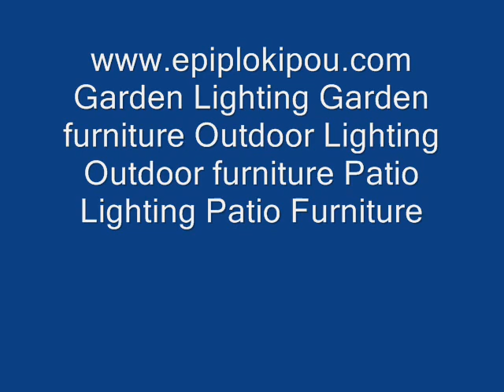Dış Mekan Aydınlatma Bahçe Aydınlatmaları İstanbul Ankara İzmir Bursa Adana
TÜRKIYE GENELINDE 200 ILDE HIZMET VERMEKTEYIZ

bahçe aydınlatma direkleri
Çim aydınlatma, Aplikler
bahçe aydınlatma aplik
Bahçe lambası modelleri
bahçe aydınlatma lambaları
Solar Spot Bahçe Lambası

Aplikler, Bahçe Aydınlatmaları
Bahçe Aydınlatmaları Aplikleri
bahçe aydınlatma, ağaç ışıklandırmaları
park armatürleri ve çim, ağaç aydınlatmada
Bahçe Lambaları. Yüksek kalitede aluminyum

Led havuz ve bahçe lambaları
Aplikler, Bahçe Aydınlatmaları
Bahçe Aydınlatmaları Aplikleri

aplikler,aydınlatma armatürleri,
Dekoratif Bahçe Aydınlatma Ürünler
güneş enerjili bahçe ve çim aydınlatma
Bahçe Aydınlatma, Bahçe Dekorasyon
Elektriksiz Bahçe Lambaları Güneş Enerjili
bahçe lambası, bahçe lambaları, bahçe tasarımı

Güneş enerjili aydınlatma, sokak lambası
solar aydınlatma, solar bahçe aydınlatması
aplik çeşitleri, duvar aplikleri, tavan aplikler
aydınlatma sistemleri Kaplumbağa,kurbağa
bahçe aydınlatma lambaları otellerde,motellerde
aydınlatma firmaları Klasik Bahçe Lambaları

solar lamba, solar aydınlatma, bahçe aydınlatmasi
Solar Bahçe Lambası Bahçe ve Yol Aydınlatma
çim aydınlatma, solar bahçe aydınlatmaları, solar lamp
Dış Mekan İçin Dekoratif ve Modern Armatürler
Dış Mekan İçin Dekoratif ve Modern Armatürler, Projektörler